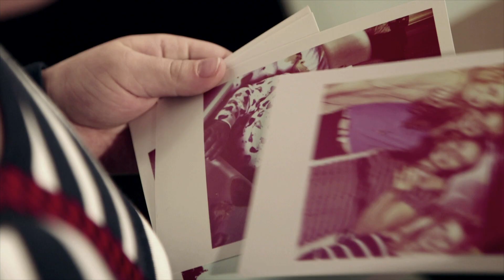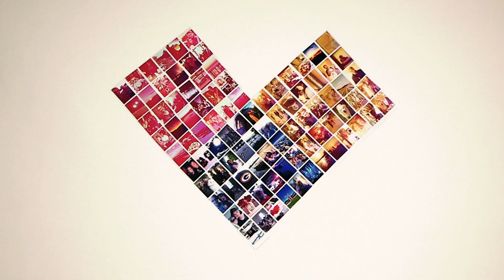Indevotion - Beating Like A Drum (Official Music Video)